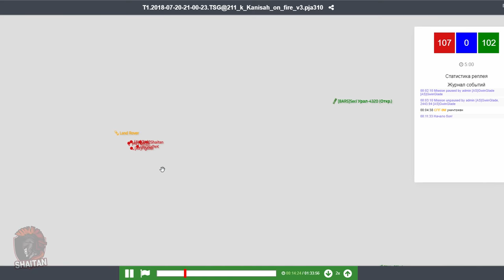Засада под прикрытием снайпера • ArmA 3 Серьезные игры Тушино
(Моя сцена и иконки в группе вк в документах. Закидывать в C:\ProgramData\FPSMonitor\Scenes)

На борту:
Ухи • Kotion Each G4000
Мониторы • Acer V226HQL и ASUS VE198s